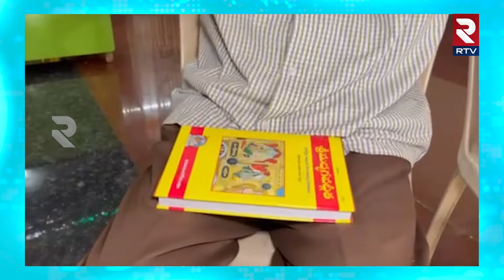ఇతను ముస్లిం కానీ..భగవద్గీత గురించి ఏమన్నాడో చూడండి | Muslim Old Man Chanting Bhagavad Gita Slokas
ఇతను ముస్లిం కానీ..భగవద్గీత గురించి ఏమన్నాడో చూడండి | Muslim Old Man Chanting Bhagavad Gita Slokas | Rtv